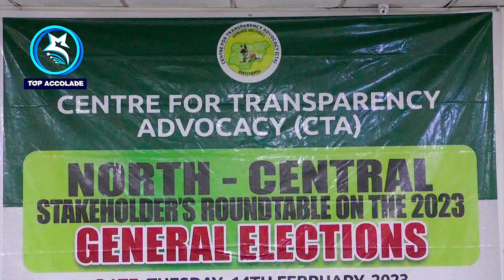WATCHDOG CTA SAYS NIGERIANS EXPRESS CONCERNS AHEAD OF 2023 ELECTIONS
As part of preparations and efforts to sensitize the public on their rights and remind stakeholders of their responsibilities ahead of the 2023 General elections, an election watchdog the Centre for Transparency and Advocacy (CTA) has organized a northcentral stakeholders’ roundtable in Abuja.
Present at the event are members of the security forces, electoral umpires, journalists and other critical stakeholders.